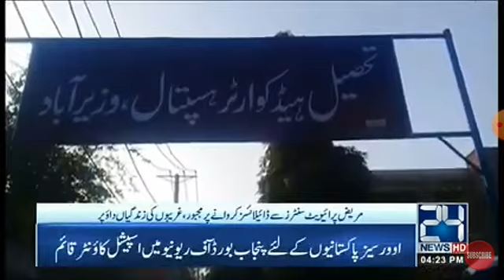Wazirabad THQ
Video from Nayyar Alam 24 News Wzbd